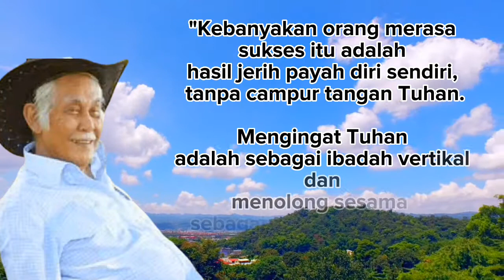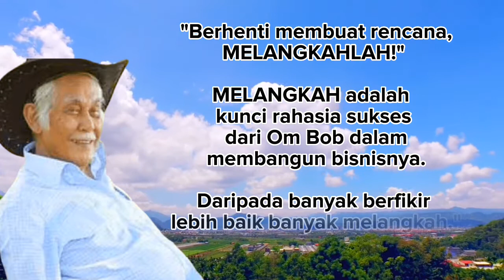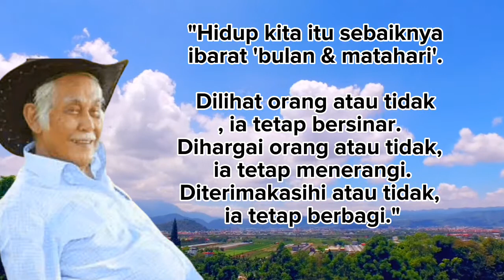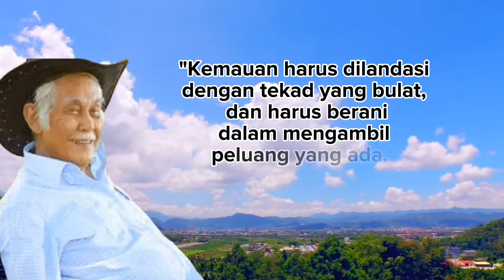Kata Kata Bob Sadino yg Menginspirasi banyak Anak Muda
Beliau akrab dipanggil dengan sebutan ‘om Bob’. Ia adalah seorang pengusaha asal Indonesia yang berbisnis di bidang pangan dan peternakan. Ia adalah pemilik dari jaringan usaha Kemfood dan Kemchick. Dalam banyak kesempatan, ia sering terlihat menggunakan kemeja lengan pendek dan celana pendek yang menjadi ciri khasnya.

Bob Sadino  Lahir di Lampung, tanggal 9 Maret 1933, wafat pada tanggal 19 Januari 2015.

Bob Sadino lahir dari sebuah keluarga yang hidup berkecukupan. Ia adalah anak bungsu dari lima bersaudara. Sewaktu orang tuanya meninggal, Bob yang ketika itu berumur 19 tahun mewarisi seluruh harta kekayaan keluarganya karena saudara kandungnya yang lain sudah dianggap hidup mapan.

Bob kemudian menghabiskan sebagian hartanya untuk berkeliling dunia. Dalam perjalanannya itu, ia singgah di Belanda dan menetap selama kurang lebih 9 tahun. Di sana, ia bekerja di Djakarta Lylod di kota Amsterdam dan juga di Hamburg, Jerman. Ketika tinggal di Belanda itu, Bob bertemu dengan pasangan hidupnya, Soelami Soejoed.

Pada tahun 1967, Bob dan keluarga kembali ke Indonesia. Ia membawa serta 2 Mercedes miliknya, buatan tahun 1960-an. Salah satunya ia jual untuk membeli sebidang tanah di Kemang, Jakarta Selatan sementara yang lain tetap ia simpan. Setelah beberapa lama tinggal dan hidup di Indonesia, Bob memutuskan untuk keluar dari pekerjaannya karena ia memiliki tekad untuk bekerja secara mandiri.

Di video kali ini ada beberapa Kata-kata dari om Bob Sadino yang terkenal di kalangan pebisnis muda. Mulai saja dulu, Jangan banyak rencana.
Kadang perlu goblok daripada pintar untuk memulai bisnis agar tidak terlalu ragu dalam melangkah.

TONTON sampai habis video ini yaaa.

Tunggu video motivasi lainnya dari orang – orang penting di seluruh dunia.